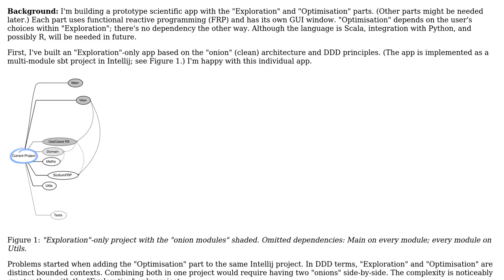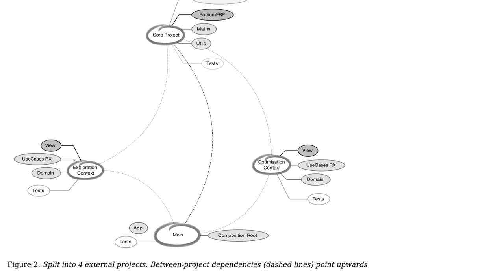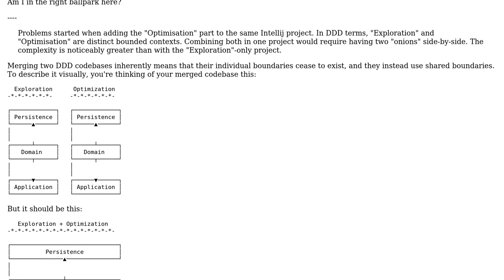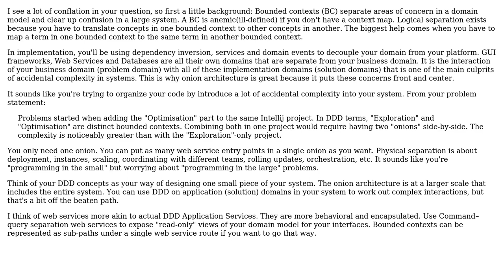Software Engineering: How to split an onion-style DDD project without using microservices?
With thanks & praise to God, and with thanks to the many people who have made this project possible! | Content (except music & images) licensed under CC BY-SA | Music | Images & others | With thanks to user schrodingcoder user Jeremy user Flater and the Stack Exchange Network Trademarks are property of their respective owners. You are responsible for your own actions.